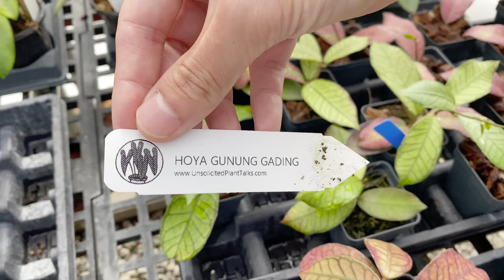Unsolicited Plant Tour Part 1/6 | Private Houseplant Nursery | Rare Monstera Philodendron Hoyas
Check them out on IG @unsolicited.plant.talks

Plants mentioned include:
3:35 Hoya tjadasmalangensis
3:47 Hoya macrophylla varieties
4:27 Hoya erythrina
5:14 Hoya lauterbachii (one of the largest hoyas in existence)
5:57 Hoya 'Rebecca'
6:35 Hoya 'Sweet Scent'
7:23 Hoya surigaoensis
10:09 Hoya nicholsoniae
10:50 (left) Hoya 'Sunrise' (right) Hoya obscura
11:10 Hoya 'Sunrise'
14:23 Hoya carmeleae

LegendsofMonstera plant tshirts:
1. Node Mode
2. Plant Leaves
3. Plant Leaves Hoodie(!)
4. Plant Mom/Woman
5. Plant Dad/Man
6. Plant Dog
7. Plant Cat

Humidifiers:

1. [$$] Elechomes large top filling
2. [$$] LEVOIT large top filling
3. [$$] LEVOIT large bottom filling
4. [$] Homasy medium top filling

Pest control:

1. [$] Monterey LG6150 Insect Spray, 16 Ounce
2. [$$] General Hydroponics GH2045 AzaMax, 4 Ounce
3. [$$] Floramite Miticide / Spidercide (specifically for spider mites), 8 Ounce
4. [$] Spectracide 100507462 Immunox Multi Purpose Fungicide Spray Concentrate, 16 fl oz

Lighting:
1. [$$$] Small luxury hanging grow light by Soltech Solutions
2. [$$] Large grow light fixture by Sun Blaze
3. [$$] LED grow light bulb by Haus/Easy Bright
4. [$] 6500k 1400 lumen LED light bulbs
5. [$] Minimalist white floor lamp

Soil components:
1. [$] Hoffman horticultural perlite 18 quarts
2. [$$] Premium grade horticultural perlite
3. [$] Large coarse premium horticultural perlite
4. [$] Organic coarse horticultural perlight
5. [$] Super Moss organic sphagnum moss
6. [$] Super Moss organic bark

Support:
1. Mosser Lee ML1010H Totem Pole Plant Support, 24"
2. MUDNRRY 328ft (100m) Twist Ties，Green Coated Garden Plant Ties with Cutter for Gardening and Office Organization, Home
3. VELCRO Brand 91384 ONE-WRAP Supports for Effective Growing | Strong Gardening Grips are Reusable and Adjustable Gentle Plant Ties, 45 ft x 1/2 in in, Green

4. Luster Leaf 858 Rapiclip Soft Wire Tie Light Duty, 32', Green

How I make my videos:
Shure MV88 iOS Microphone
BOYA BY-M1 3.5mm Microphone
YONGNUO YN300 Air On Camera Light
Aptoyu 12” Selfie Ring Light with Tripod Stand
DJI OSMO Mobile 3 Gimbal Stabilizer
Fotopro Flexible Tripod for Phone